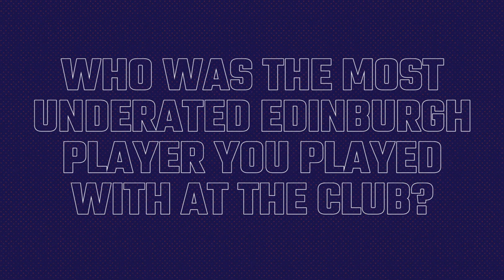P&P All Access | David Denton & Netani Talei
In the latest episode of P&P All Access, we're joined by back-row legends Dave Denton and Netani Talei.

The pair chat life after rugby, their time at the club and THAT famous run to the Champions Cup Semi-Final in 2012.